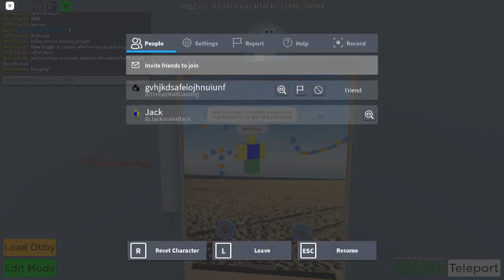Peggle In Obby Creator! (ROBLOX)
Check this out at: Jackmanattack#8